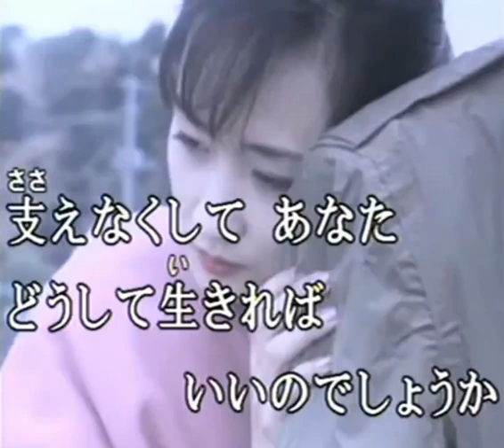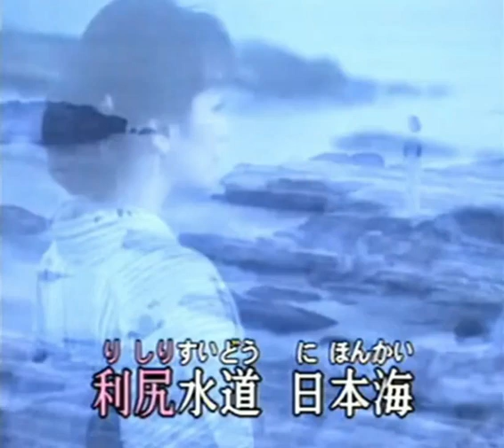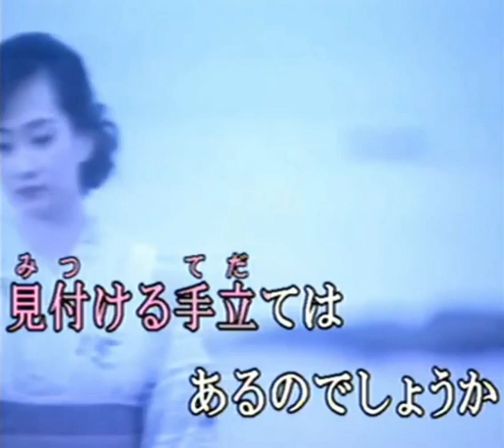利尻水道 (cover)